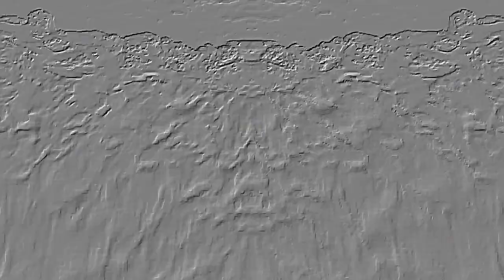Here's What To Expect...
The Unexpected